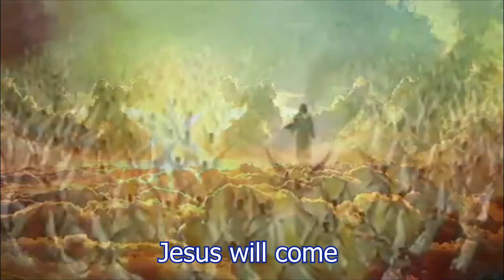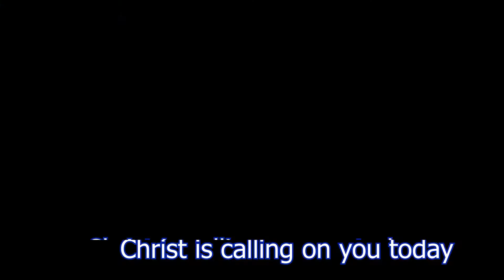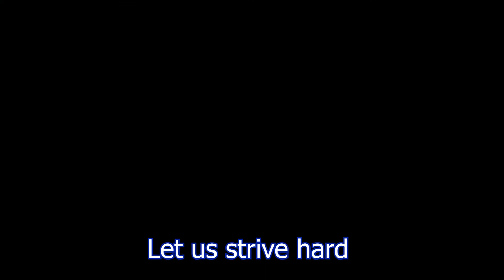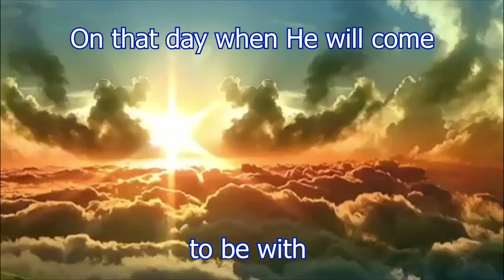JESUS WILL COME by Sister Esosa Ayo